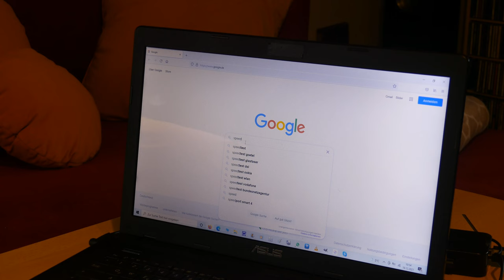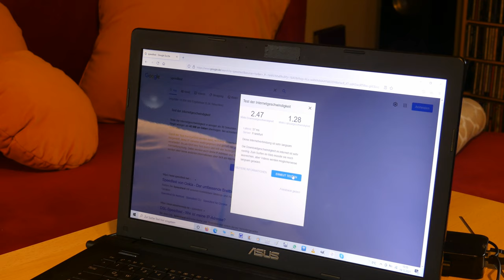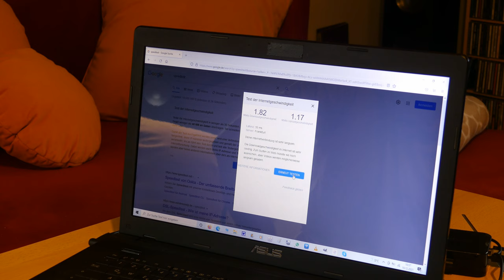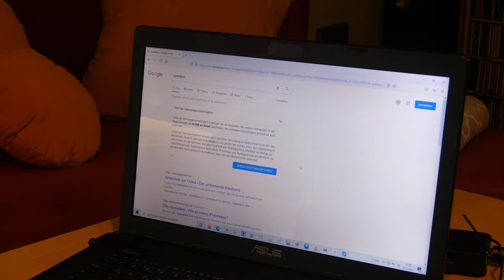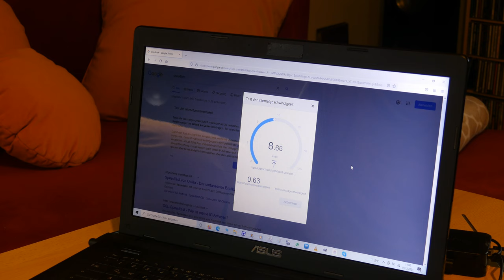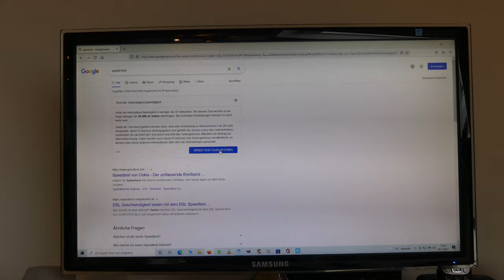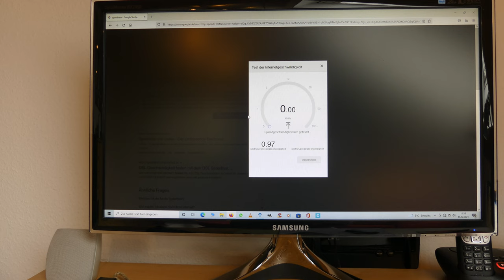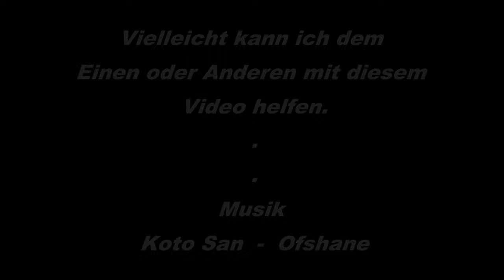Speedbox der Telekom und vergleich zu meinem DSL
Da ich an meinem Wohnort sehr schlechtes DSL habe und mein Vertrag gerade ausläuft und gekündigt wurde von mir, habe ich mir die Speedbox ZTE der Telekom mit einem 100GB Datenvolumen Montlich im Vertrag geholt, Billy Drahmann hatte Sie ja sehr gelobt, ich zeige hier mal meine Schwierigkeiten und was an meinem Standort Zuhause nun wirklich bei der Speedbox ankommt.